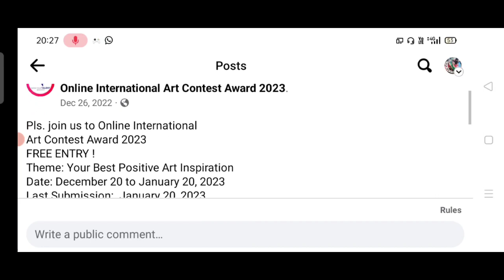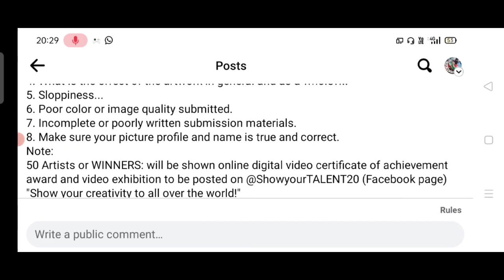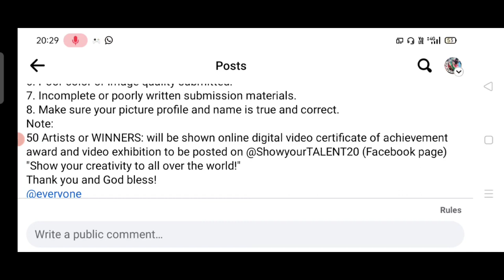International Art Competition 2023 Free Entry Online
3 Best A4 size Drawing books set in affordable amount